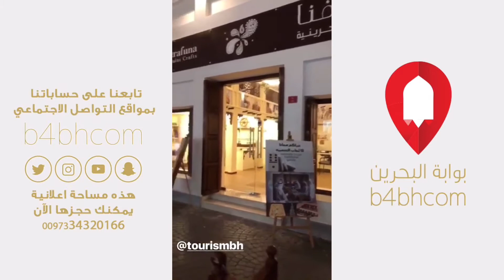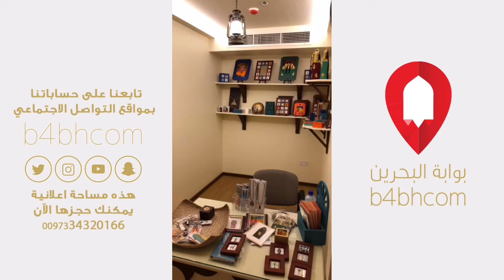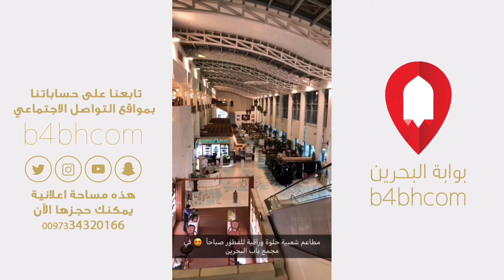تأجير دراجات هوائية في سوق المنامة | محل حرفنا للحرف البحرينية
تاريخ التصوير **/11/2018